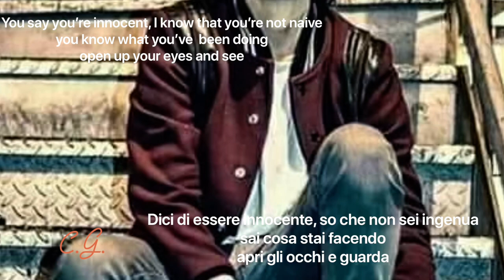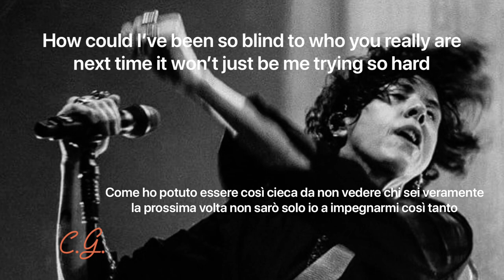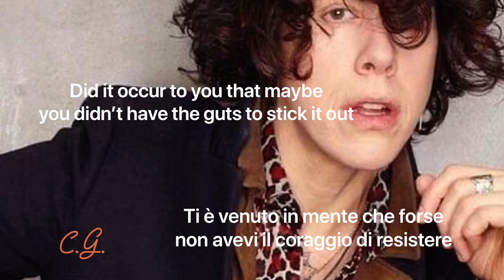LIONFISH/LP - Gutless (Testo+traduzione) Album Too Much Love 1997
Song written by LP & Alicia Godsberg